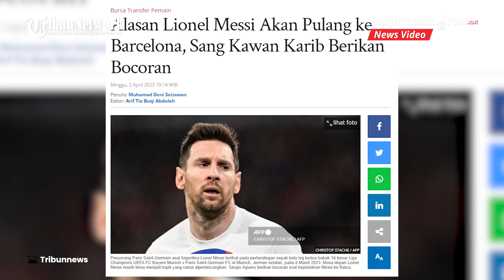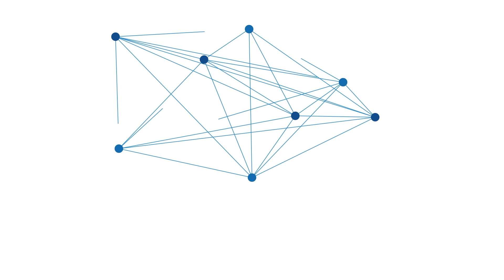Alasan Lionel Messi Akan Pulang ke Barcelona, Sang Kawan Karib Berikan Bocoran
BANJARMASINPOST.CO.ID - Masa depan Lionel Messi masih terus menjadi topik yang ramai diperbincangkan.

Kabar kepulangan Lionel Messi ke Barcelona pun membuat suporter Blaugrana bersemangat.

Teman dekat La Pulga, Sergio Aguero, membeberkan alasan yang membuat penyerang Paris Saint-Germain itu bisa kembali ke Barcelona.

Menurut Sergio Aguero, markas tim Blaugrana, Camp Nou, adalah alasannya.

Namun, proses kepulangan kapten Timnas Argentina itu kemungkinan akan berjalan rumit.

Sebab klub yang telah menjuarai Liga Champions sebanyak lima kali itu harus menawarkan gaji yang sesuai untuk Lionel Messi.

Jika negosiasi tak berjalan mulus, kepulangan Messi ke Camp Nou bisa saja tak terjadi.

Meskipun begitu, dikutip dari Football Espana, Wakil Presiden Barcelona, Rafa Yuste, dilaporkan sedang melakukan pembicaraan dengan pihak Messi.

Tetapi legenda Blaugrana, Gerard Pique, memberi peringatan kepada para suporter Barcelona untuk jangan terlalu banyak berharap.

Wakil Presiden Barcelona itu mengatakan bahwa dirinya telah menjalin komunikasi dengan Lionel Messi dan keluarganya.

Ia pun menuturkan bahwa dirinya senang jika peraih tujuh gelar Ballon d'Or itu pulang ke Spanyol.

Sumber : Tribunnews